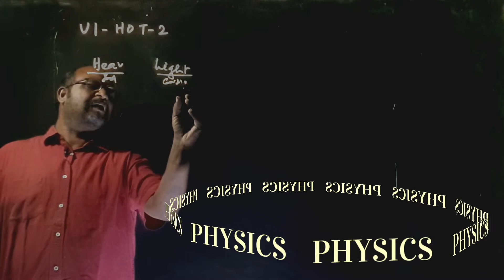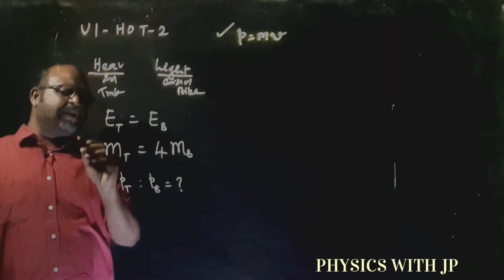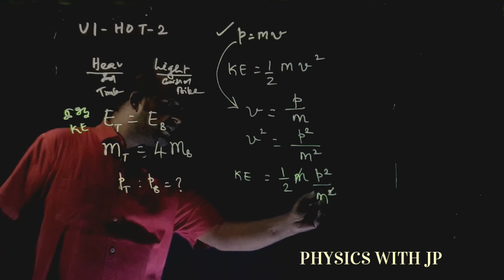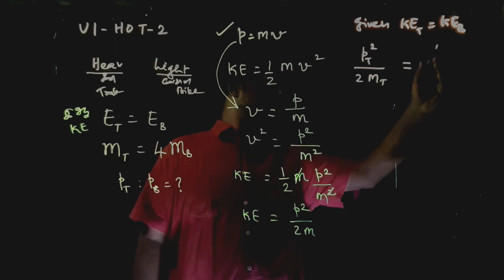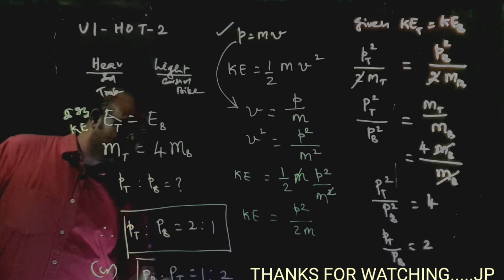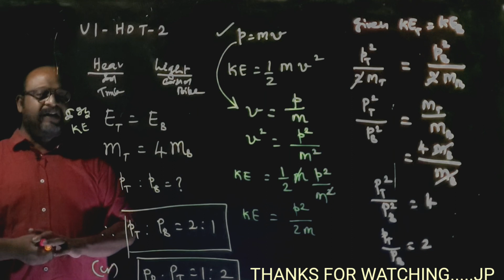10TH SCIENCE PROBLEM ( UNIT 1 HOT 2 )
PHYSICS WITH JP HELPS 10 TH STUDENTS TO UNDERSTAND PHYSICS PROBLEMS IN A SIMPLE WAY...
PHYSICS WITH JP CHANNEL HELPS TO UNDERSTAND PHYSICS CONCEPTS...
PHYSICS WITH JP CHANNEL HELPS TO FACE COMPETITIVE EXAMS LIKE TNPSC,UPSC,TET,TRB,NEET AND JEE...